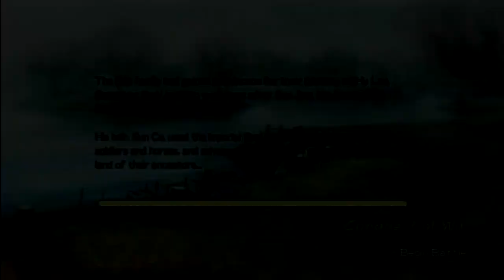Dynasty Warriors 6 Isn't so Bad! Sun Shang Xiang Musou Mode Part 1! Conquest of Wu!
Hey everyone! Here is part 1 of my Sun Shang Xiang Musou Mode! We are on the Conquest of Wu and this game isn't so bad! Kinda strange to say that now haha!